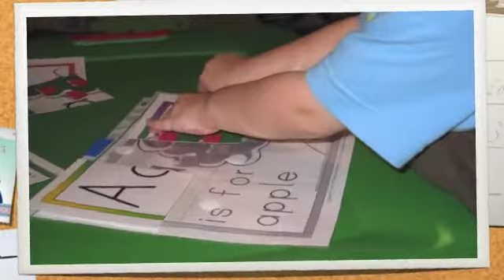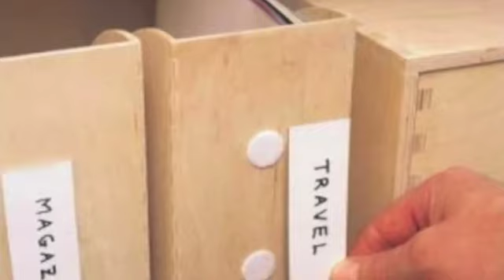Cırt Cırt Bant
Arkası yapışkanlı veya yapışkansız cırt bant (velcro dot) matbaa ve kutu ambalaj sektöründe kullanılmaktadır. Ürün kutuları, cd zarfları, özel dvd kutuları, ajanda kapakları ve daha bir çok üründe cırt bant kullanılmaktadır. Cırt cırt bant ürünümüz kendinden yapışkanlı olması sebebiyle kullanımı oldukça pratiktir ve sağlam bir kilit görevi görür.